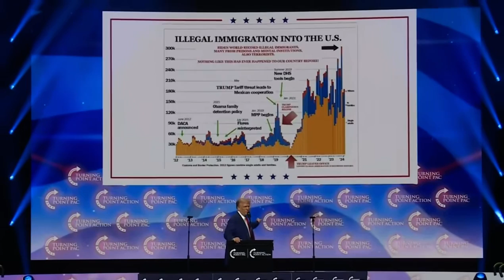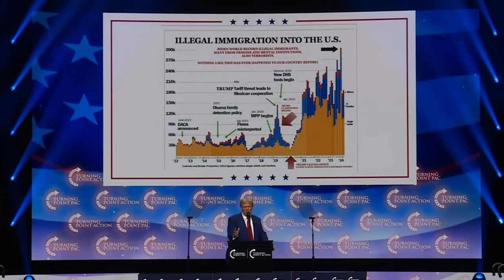Donald Trump Duluth , GA.